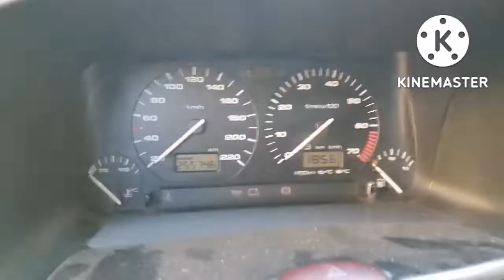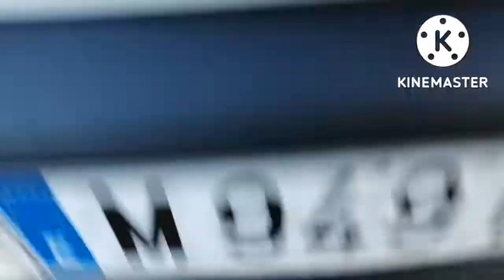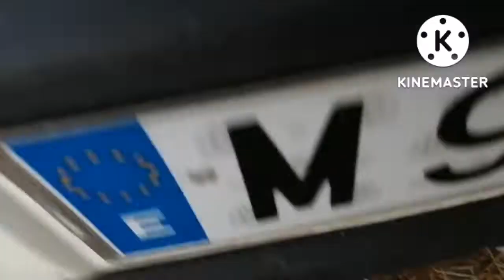cambio de aceite y filtro de aceite en golf mk3 gti 8v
Aquí muestro como cuesta sacar el filtro de aceite. El aceite se saca en nada pero el filtro me costo yyyyyy y las bujías no las pude cambiar porque las que me dieron no valían.
Asi es que para otro video.
También cambie filtro de aire SUPER FÁCIL Y RÁPIDO DE CAMBIAR Y EL DE ANTI POLEN IGUAL, que le he colocado uno de carbono activo. Aunque no esté grabado PORQUE ME QUEDE SIN MEMORIA EN EL MÓVIL. ESOS DOS filtros se cambien en 13 minutos los 2.
Un saludo y espero os guste a tod@s. Cuando ponga bujías lo grabaré, estar os pendientessss.